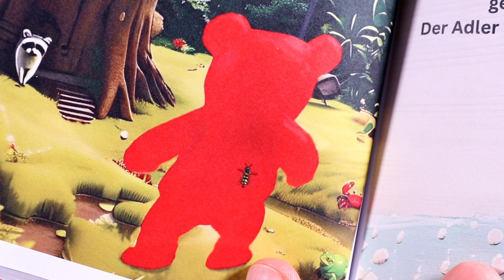Tricks und Tipps für die Schule und Freunde Gummibär Lucky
*Lucky Bär Buch
Herzlich willkommen auf meinem Kanal! In diesem Video dreht sich alles um clevere Schülertipps, die dir nicht nur beim Lernen helfen, sondern auch jede Menge Spaß mitbringen, dank unserem Gummibärchen-Freund, Lucky!